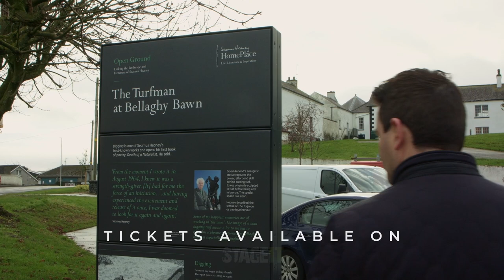Worldwide Online Streaming Event - 2/1 - 2/5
Come and join the guys this February 1st - 5th for an exploration into the fascinating stories, beautiful words and amazing lives of some of Ireland’s most famous literary icons. Each ONLINE STREAMING EVENT will spotlight a different Celtic Thunder Soloist - accompanied by the rest of the guys, and a few of your Celtic Thunder Fan-Favorite songs.

Anyone with a laptop, desktop or mobile phone with internet connection can join in on the fun.